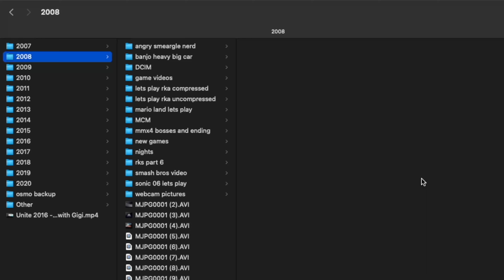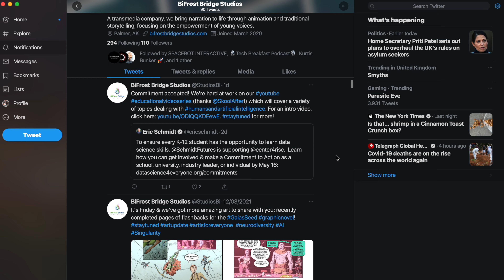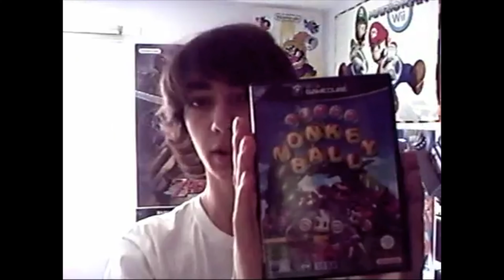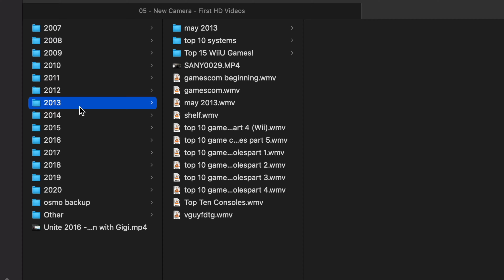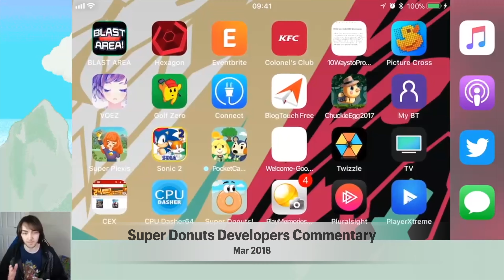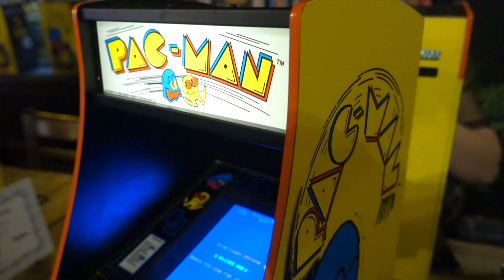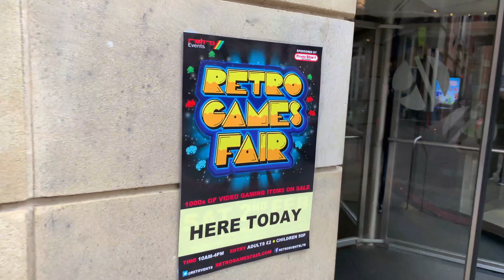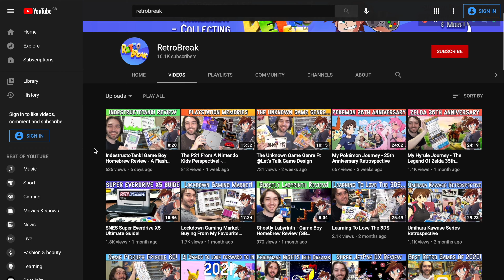My 14 Year Journey To 10K Subscribers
Enjoy a look back at my channel, and plans for the future!

What did you think of this video?

This is something I've been working towards for so long now, so please allow me to take the time in this episode to look back over my channel, from when I started way back in 2007, and share some of my plans for the future!

I'm a bit of a digital hoarder as well as physical so that means I have every video and every file for every video I've ever made all the way since the beginning, so for newcomers to the channel, I hope thins gives you a good idea of how I got to where I am today, and for those of you who have been here for a while, I hope you enjoy this trip down memory lane!

Milestones up to today:
00:00 Intro
01:25 First Videos
02:36 First Camera
03:33 100 Subscribers Special
04:12 New Camera! / First HD Videos
04:43 Moved To Uni - Less Regular Videos
05:52 Back Home and Weekly Videos!
08:31 Trip To Japan + Making My Own Game!
10:15 Lets Play Retro Games Rebrand
11:11 Introducing RetroBreak!
13:09 Plans For The Future

So that was a brief history of my channel, I hope you enjoyed that as much as I did, I've really enjoyed looking back over all this over the past few days! Now I'll share with you a few plans for the future of the channel.

I already have the next 200 or so videos planned, so as you can tell, I'm in this for the long haul, so I hope you all stick around and go on this journey with me! Once I hit 10K I've decided to stop looking at my subscribers and stats and just more on what I want to make and talk about, there's some topics that I know won't do very well, like my Powerpoint games one I did last year, but I really ant to show that stuff off to the world, as well as talk about it for my own personal reasons, I'm going to try and mix these more personal videos with the more popular topics like top games lists and hidden gems.

Amazon Wishlist:

Camera: Sony a6400 / iPhone 12 Pro Max / Osmo Pocket
All videos are now in 4K, so make sure to check your video quality settings!
Edited in 4K using Final Cut Pro X